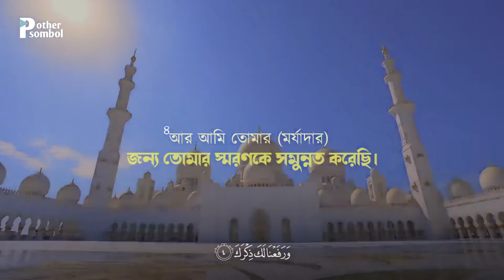অন্তর জুড়ানো কন্ঠে সূরা ইনশিরাহ | মুহাম্মদ আল মুকিত | Surah Al Inshirah | An Nafee | Sikhun Sura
সূরা : ইনশীরাহ
কন্ঠে : মুহাম্মদ আল মুকিত
সূরা ইনসান
সূরা ইয়াসিন
আর রহমান
সূরা ফুরকান
সুরা মুলক
সূরা সাজদা

An Nafee
আন নাফি
Sikhun Sura
শিখুন সূরা
পথের সম্বল

ওমর হিশাম আল আরাবী
ইসমাইল আন নুরি
মুহাম্মদ আল মুকিত
রশিদ মিশারি আল আফাসি
আব্দুর রহমান আস সুদাইস
সালিম আল রুয়াইলি

আল কুরআনের সূরা তালিকা:

 ১. আল ফাতিহা (সূচনা)
২. আল বাকারা (বকনা-বাছুর)
৩. আল ইমরান (ইমরানের পরিবার)
৪. আন নিসা (নারী)
৫. আল মায়িদাহ (খাদ্য পরিবেশিত টেবিল)
৬. আল আনআম (গৃহপালিত পশু)
৭. আল আরাফ (উচু স্থানসমূহ)
৮. আল আনফাল (যুদ্ধে-লব্ধ ধনসম্পদ)
৯. আত তাওবাহ্ (অনুশোচনা)
১০. ইউনুস (নবী ইউনুস)
১১. হুদ (নবী হুদ)
১২. ইউসুফ (নবী ইউসুফ)
১৩. আর রা’দ (বজ্রপাত)
১৪. ইব্রাহীম (নবী ইব্রাহিম)
১৫. আল হিজর (পাথুরে পাহাড়)
১৬. আন নাহল (মৌমাছি)
১৭. বনী-ইসরাঈল (ইহুদী জাতি)
১৮. আল কাহফ (গুহা)
১৯. মারইয়াম (মারইয়াম (ঈসা নবীর মা)
২০. ত্বোয়া-হা (ত্বোয়া-হা)
২১. আল আম্বিয়া (নবীগণ)
২২. আল হাজ্জ্ব (হজ্জ)
২৩. আল মু’মিনূন (মুমিনগণ)
২৪. আন নূর (আলো)
২৫. আল ফুরকান (সত্য মিথ্যার পার্থক্য নির্ধারণকারী গ্রন্থ)
২৬. আশ শুআরা (কবিগণ)
২৭. আন নামল (পিপীলিকা)
২৮. আল কাসাস (কাহিনী)
২৯. আল আনকাবূত (মাকড়শা)
৩০. আর রুম (রোমান জাতি)
৩১. লোক্মান (একজন জ্ঞানী ব্যাক্তি)
৩২. আস সেজদাহ্ (সিজদা)
৩৩. আল আহযাব (জোট)
৩৪. সাবা (রানী সাবা/শেবা)
৩৫. ফাতির (আদি স্রষ্টা)
৩৬. ইয়াসীন (ইয়াসীন)
৩৭. আস ছাফ্ফাত (সারিবদ্ধভাবে দাঁড়ানো)
৩৮. ছোয়াদ (আরবি বর্ণ)
৩৯. আয্-যুমার (দলবদ্ধ জনতা)
৪০. আল মু’মিন (বিশ্বাসী)
৪১. হা-মীম সেজদাহ্ (সুস্পষ্ট বিবরণ)
৪২. আশ্-শূরা (পরামর্শ)
৪৩. আয্-যুখরুফ (সোনাদানা)
৪৪. আদ-দোখান (ধোঁয়া)
৪৫. আল জাসিয়াহ (নতজানু)
৪৬. আল আহ্ক্বাফ (বালুর পাহাড়)
৪৭. মুহাম্মদ (নবী মুহাম্মদ)
৪৮. আল ফাৎহ (বিজয়, মক্কা বিজয়),
৪৯. আল হুজুরাত (বাসগৃহসমুহ),
৫০. ক্বাফ (ক্বাফ),
৫১. আয-যারিয়াত (বিক্ষেপকারী বাতাস),
৫২. আত্ব তূর (পাহাড়),
৫৩. আন-নাজম (তারা),
৫৪. আল ক্বামার (চন্দ্র)
৫৫. আর রাহমান (পরম করুণাময়)
৫৬. আল ওয়াক্বিয়াহ্ (নিশ্চিত ঘটনা)
৫৭. আল হাদীদ (লোহা)
৫৮. আল মুজাদালাহ্ (অনুযোগকারিণী),
৫৯. আল হাশর (সমাবেশ),
৬০. আল মুমতাহিনা (নারী, যাকে পরীক্ষা করা হবে),
৬১. আস সাফ (সারবন্দী সৈন্যদল),
৬২. আল জুমুআহ (সম্মেলন/শুক্রবার),
৬৩. আল মুনাফিকূন (কপট বিশ্বাসীগণ),
৬৪. আত তাগাবুন (মোহ অপসারণ),
৬৫. আত ত্বালাক (তালাক),
৬৬. আত তাহরিম (নিষিদ্ধকরণ),
৬৭. আল মুল্ক (সার্বভৌম কতৃত্ব)
৬৮. আল ক্বলম (কলম),
৬৯. আল হাক্কাহ (নিশ্চিত সত্য),
৭০. আল মাআরিজ (উন্নয়নের সোপান),
৭১. নূহ (নবী নূহ)
৭২. আল জ্বিন (জ্বিন সম্প্রদায়)
৭৩. আল মুয্যাম্মিল (বস্ত্রাচ্ছাদনকারী)
৭৪. আল মুদ্দাস্সির (পোশাক পরিহিত),
৭৫. আল ক্বিয়ামাহ্ (পুনর্ত্তুান),
৭৬. আদ দাহর (মানুষ),
৭৭. আল মুরসালাত (প্রেরিত পুরুষগণ),
৭৮. আন্ নাবা (মহাসংবাদ),
৭৯. আন নাযিয়াত (প্রচেষ্টাকারী),
৮০. আবাসা (তিনি ভ্রুকুটি করলেন)
৮১. আত তাক্ভীর (অন্ধকারাচ্ছন্ন),
৮২. আল ইনফিতার (বিদীর্ণ করা),
৮৩. আত মুত্বাফ্ফিফীন (প্রতারণা করা),
৮৪. আল ইনশিকাক (খন্ড-বিখন্ড করণ),
৮৫. আল বুরুজ (নক্ষত্রপুন্জ),
৮৬. আত তারিক্ব (রাতের আগন্তুক),
৮৭. আল আ’লা (সর্বোন্নত),
৮৮. আল গাশিয়াহ্ (বিহ্বলকর ঘটনা),
৮৯. আল ফাজর (ভোরবেলা),
৯০. আল বালাদ (নগর),
৯১. আশ শামস (সূর্য),
৯২. আল লাইল (রাত্রি),
৯৩. আদ দুহা (পূর্বান্হের সুর্যকিরণ)
৯৪. আল ইনশিরাহ (বক্ষ প্রশস্থকরণ),
৯৫. আত ত্বীন (ডুমুর),
৯৬. আল আলাক (রক্তপিন্ড),
৯৭. আল ক্বাদর (মহিমান্বিত),
৯৮. আল বাইয়্যিনাহ (সুস্পষ্ট প্রমাণ)
৯৯. আল যিলযাল (ভূমিকম্প),
১০০. আল আদিয়াত (অভিযানকারী)
১০১. আল ক্বারিয়াহ (মহাসংকট)
১০২. আত তাকাসুর (প্রাচুর্যের প্রতিযোগিতা)
১০৩. আল আছর (সময়),
১০৪. আল হুমাযাহ (পরনিন্দাকারী),
১০৫. আল ফীল (হাতি),
১০৬. কুরাইশ (কুরাইশ গোত্র),
১০৭. আল মাউন (সাহায্য-সহায়তা),
১০৮. আল কাওসার (প্রাচুর্য),
১০৯. আল কাফিরুন (অবিশ্বাসী গোষ্ঠী),
১১০. আন নাসর (স্বর্গীয় সাহায্য),
১১১. আল লাহাব (জ্বলন্ত অংগার),
১১২. আল ইখলাস (একত্ব)
১১৩. আল ফালাক (নিশিভোর)
১১৪. আন নাস (মানবজাতি)